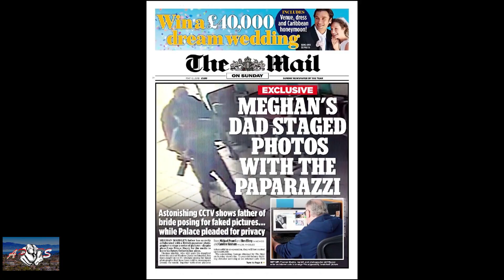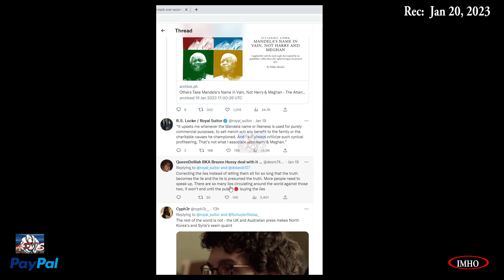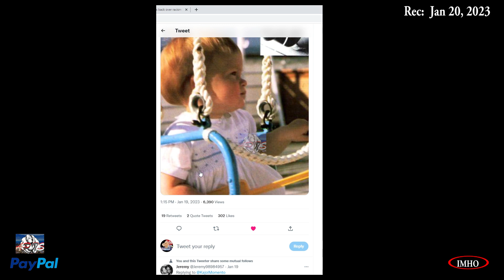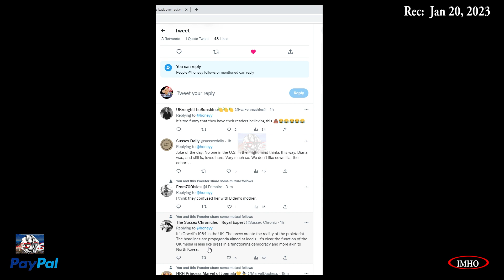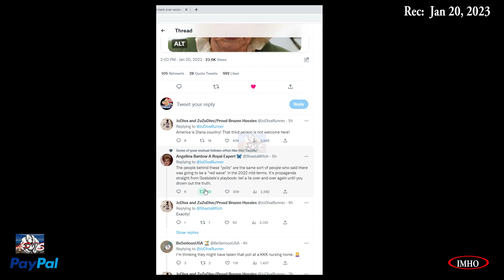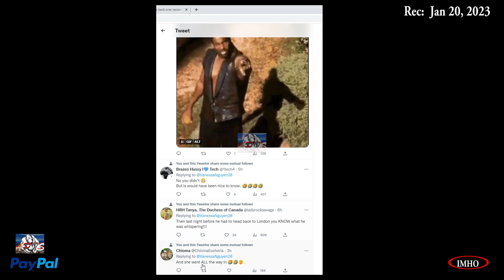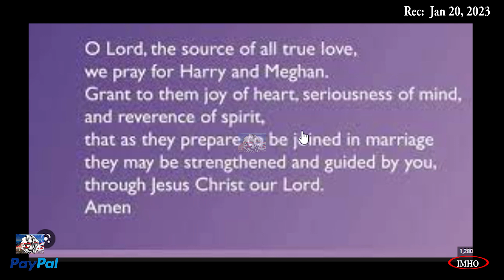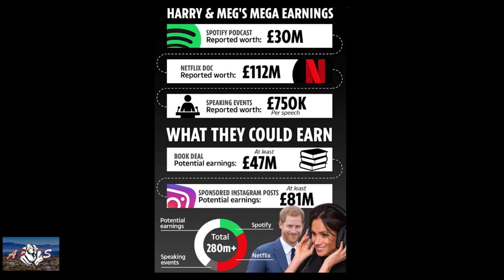S3E6 APTS | Vid 2 Leader Leads Pt2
01.20.23

Timestamp:

 00:01:22:02 You mean Camilla Tominey lied on Ndileka Mandela
 00:05:45:20 This was my favourite prediction.
00:06:37:00 (Pic) Lordt! Pls this can this be👑LiliD in a time travel to the past?
 00:08:42:00 (Camila) Remember when they said 💀&🦴 were so popular in America
 00:10:27:18 (Camila) White supremacy is a helluva drug and you have to be full of it to believe this!
 00:13:25:16 Harry you raggedy b*t*h! Why didn't you tell us what you were whispering in her ear at that moment
 00:16:08:10 Going through some of my notification likes
00:16:36:10
 00:16:40:02 PRAYER

You have two options:
2. "I'd like to add to my donation to help offset the cost of processing"